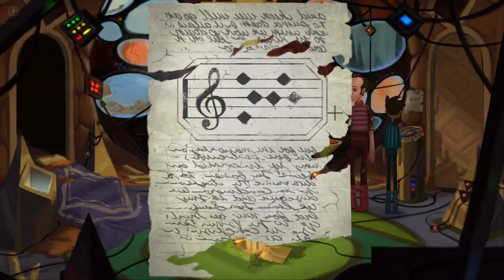Broken Age (PS4) - Episode 27 - Alive Once More! (Let's Play Playthrough)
Welcome to a Broken Age! I'm so excited to be bringing you a playthrough of this amazing point and click adventure by Double Fine in its full glory. Join Zebra, Vella, and Shay on an amazing hand-painted adventure!

Ask.fm: ask.fm/MrZebraGamer

Broken Age is a family friendly, hand-animated, puzzle-filled adventure game with an all-star cast, including Elijah Wood, Jack Black and Masasa Moyo.
Funded by a record breaking crowdfunding campaign and designed by industry legend Tim Schafer, Broken Age is a timeless coming-of-age story of barfing trees and talking spoons.
Vella Tartine and Shay Volta are two teenagers in strangely similar situations, but radically different worlds. The player can freely switch between their stories, helping them take control of their own lives, and dealing with the unexpected adventures that follow.
Broken Age is a point-and-click adventure telling the stories of a young boy and girl leading parallel lives. The girl has been chosen by her village to be sacrificed to a terrible monster--but she decides to fight back. Meanwhile, a boy on a spaceship is living a solitary life under the care of a motherly computer, but he wants to break free to lead adventures and do good in the world. Adventures ensue.
Starring:
Elijah Wood as Shay
Masasa Moyo as Vella
Jack Black as Harm'ny Lightbeard
Jennifer Hale as Mom
Wil Wheaton as Curtis
Pendleton Ward as Gus